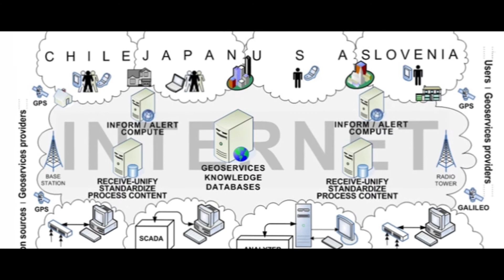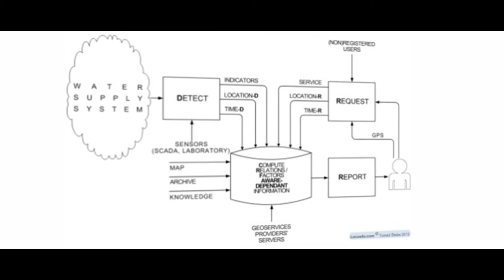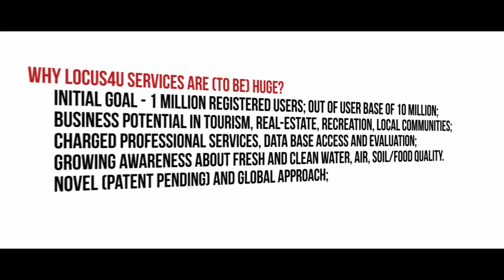Locus4U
- Locus4u is a monitoring and reporting system that gathers real-time measurement data from the water supply systems, and informs users of the water quality based on their location and the time of their inquiry. Residents and tourists can use our services on their smart phones or personal computers.